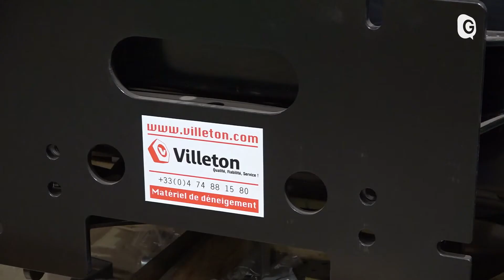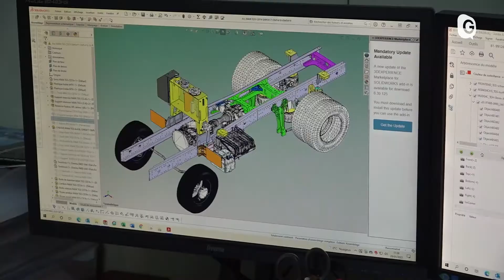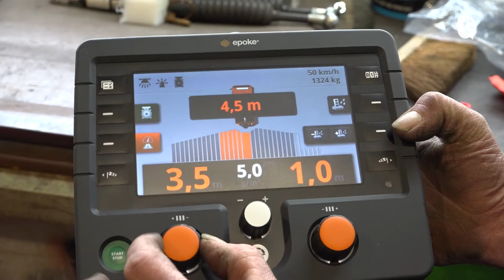[EPISODE 11] Le rendez-vous Mountain Planet - Villeton fabriquant de matériels de déneigement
Chaque année durant la saison hivernale les stations de ski sont toutes confrontées au même problème: l’accès à leurs domaines en cas de forte chute de neige. Avec 22 stations de montagne en Isère situées entre 800 et 1800 m d’altitude les routes d’accès sont nombreuses et leurs viabilités est indispensable en hiver. Communes et collectivités se munissent ainsi de saleuses, de déneigeuses ou encore de gros porteurs. Des équipements dans lesquels l’entreprise Villeton basée à Saint-André-le-Gaz est spécialisée depuis plus de 40 ans.